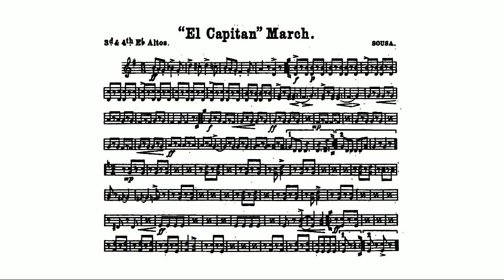El Capitan March: 3rd and 4th Altos: John Philip Sousa